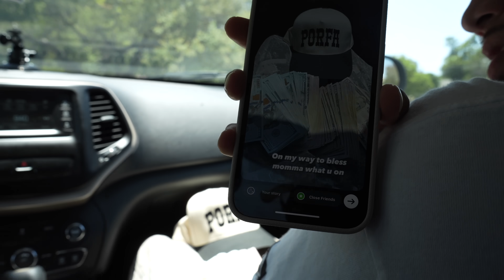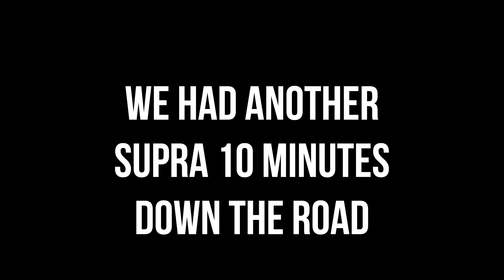BUYING MY DREAM CAR AT 23!!!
Thank you guys for all the support, honestly don’t know where i’d be without y’all. y’all have changed my life completely and im thankful for y’all everyday! I love y’all so much